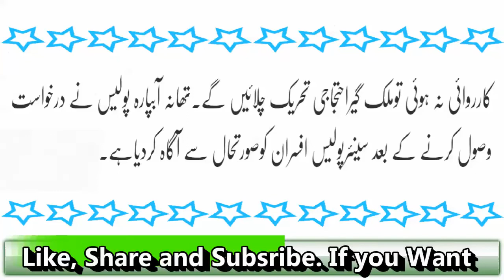PM Nawaz Shareef Ka Moazna| Hazrat Essa A.S Kay Saath| Christians Shadeed Ghussay Ma| Latest News